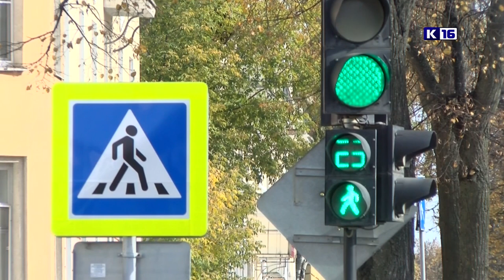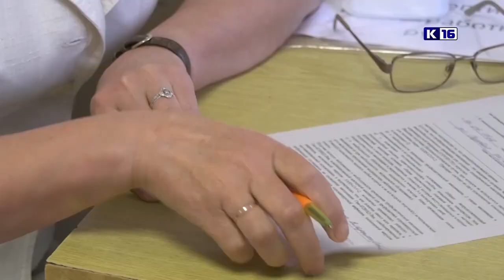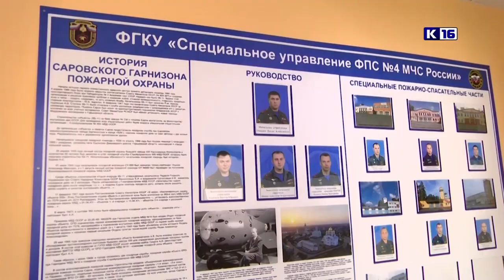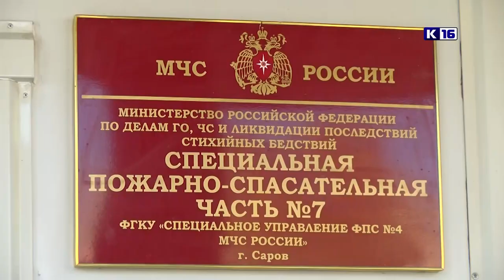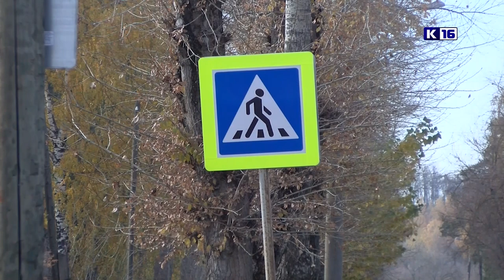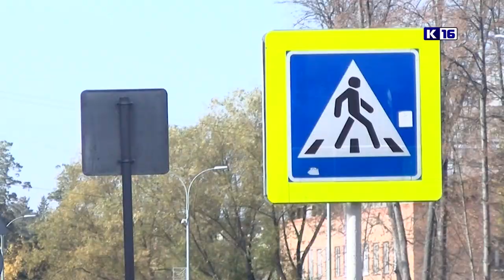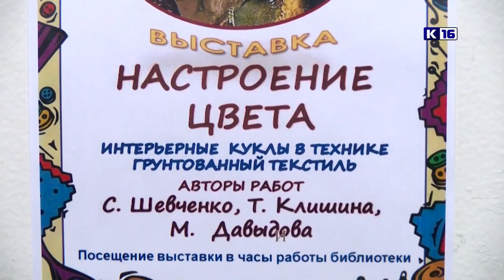Новости Сарова 11.10.2021